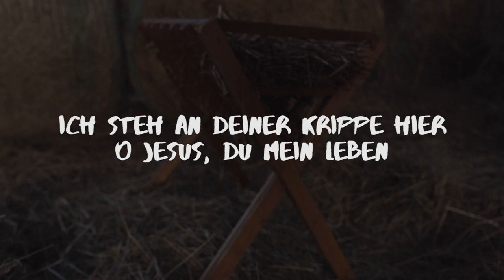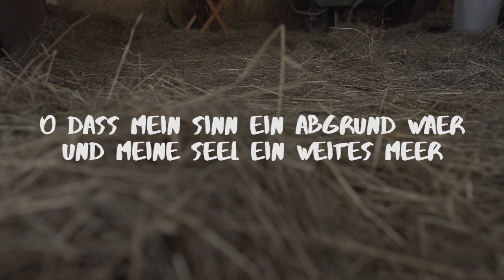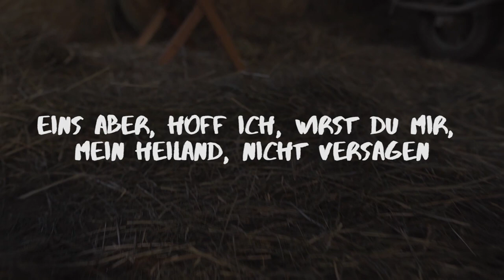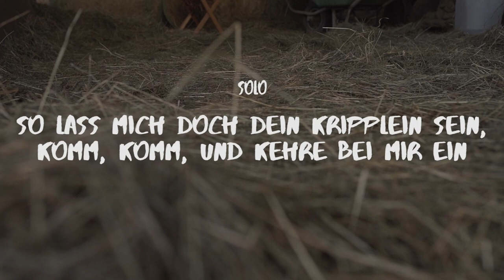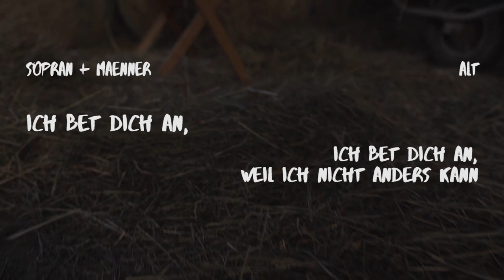Altstimme-Übevideo von "Ich steh an deiner Krippe hier" | YOU/C - Sing-Community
Viel Spaß beim Mitsingen!

Die zwei- bis dreistimmigen Noten, die Lyrics & das Chordsheet gibt es

ICH  STEH AN DEINER KRIPPE HIER - ALT-ÜBETRACK

Text: nach Paul Gerhardt
Producer, Mix & Master: Benjamin Burbulla
Executive Producer & Chor-Arrangement: Benjamin Steinhoff
Vocal-Recording: Kilian Mohns
Copyright: YOU/C

Kamera: spechtperspektive (Tim-David Specht)
Schnitt: Maren Zipperlen & spechtperspektive (Tim-David Specht)

Solisten: Ella Emilaine Courtin, Tabea Wieland & Vanessa Steidl

Chor- & Projektleitung: Benjamin Steinhoff

„YOU/C harmony“ sind:
Fiona Aberle, Tabea Ahmed, Ella Emilaine Courtin, Lea Diether, Michal Diether, Tom-Luca Dogaru, Sarah-Maria Fengler, Pia-Mabel Hinrichs, Friedens Kisalu Emmanuel, Ben Klein, Marcella Knorpp, Immanuel Mauz, Finja Neumann, Jan-Philipp Pfeiffer, Katharina Riek, Ann-Kathrin Schilling, Vanessa Steidl, Romy Stein, Johannes Weller & Tabea Wieland

Vielen Dank an Sam Soiné und den Philadelphia Bioland Bauernhof in Leonberg, dass wir dort drehen durften.

Alle Aufnahmen fanden unter den zum Aufnahmezeitpunkt gültigen Coronavorschriften statt.

“YOU/C – Sing-Community”, die neue Arbeit im Rahmen von “musikplus” beim Evangelischen Jugendwerk Württemberg (EJW) und der Evangelischen Landeskirche Württemberg, will Jugendliche für das (gemeinsame) Singen begeistern und in einer Community miteinander vernetzen. Bestehende Teenie- und Jugendchöre will YOU/C unterstützen und dabei helfen, dass neue Chöre entstehen oder einfach Jugendliche zum Singen finden. Dafür wird jeden Monat ein großes Materialpackage mit Tutorials und innovativen Zusatzmaterialien zu einem attraktiven Song als freshes, zwei- bis dreistimmiges Chorarrangement – eine bunte Mischung aus modernen und älteren Songs in Remixversionen – online bei YouTube veröffentlicht, das Interesse weckt, Spaß vermittelt, Gottes Liebe spürbar macht und beim Singen und Üben der Songs unterstützt.

Inhalt eines Materialpackage:
- Musikvideo (YouTube) und Track zum Streamen und Kaufen auf allen gängigen Streaming- und Downloadplattformen
- Karaoke-/Playback-Video
- Videos mit Einzelstimmen zum Einprägen und Üben
- Choreographie-Video mit Erklärung
- Songstory-Video + Songimpulse von verschiedenen Referent/innen als Dokument
- moderne, spielerische Einsingübung
- Songlearning-Konzept über vier Wochen inkl. Probenabläufen, Games usw. als Dokument
- Noten, Chordsheet und Songtext